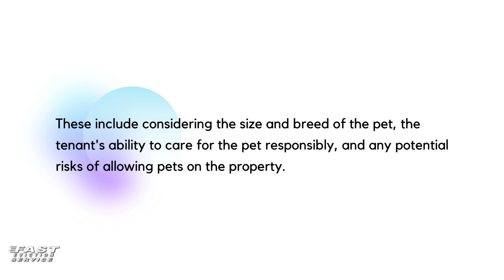What is AB 2216?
The proposed bill AB 2216 aims to stop landlords from banning pets in rental properties outright. Instead, it sets guidelines for landlords to follow when making pet policies. These include considering the size and breed of the pet, the tenant's ability to care for the pet responsibly, and any potential risks of allowing pets on the property.